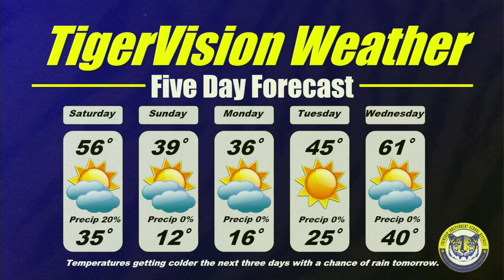TigerVision News 3-1-19